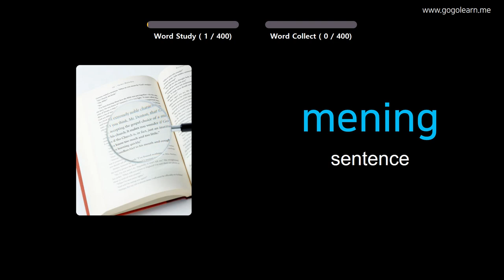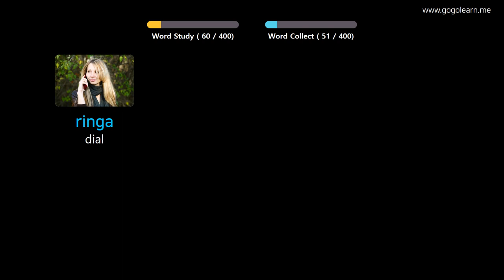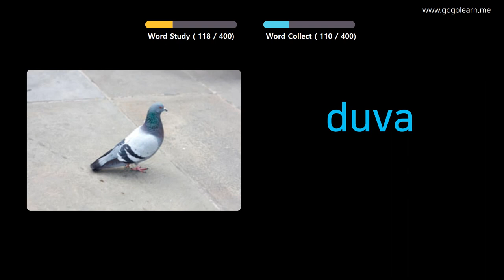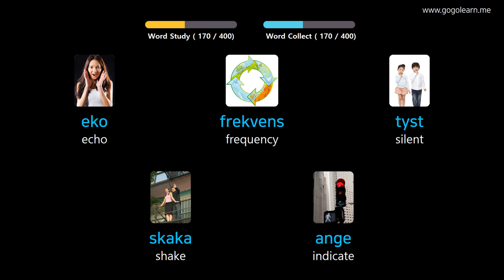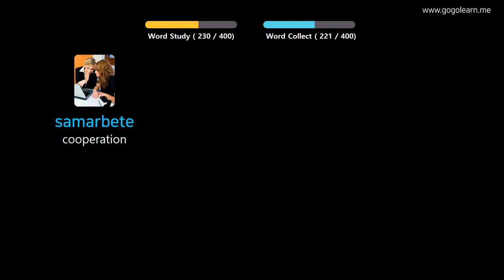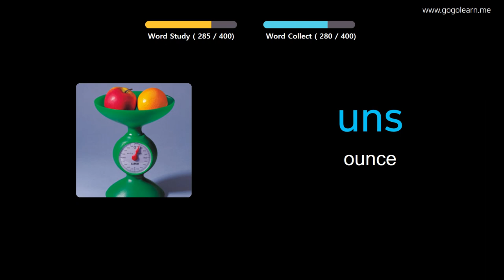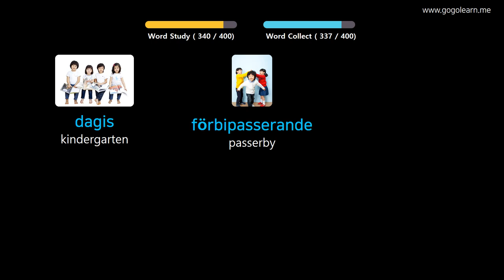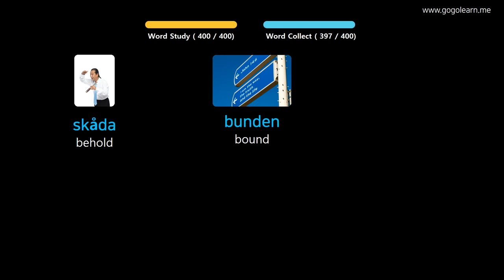Learn Swedish Through Pictures |Swedish Vocabulary Middle School3 | Golearn